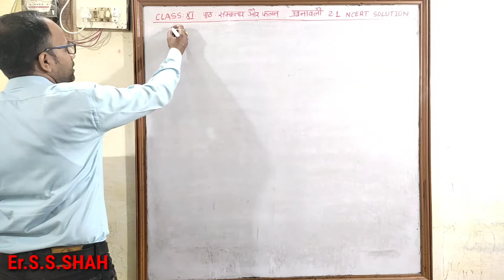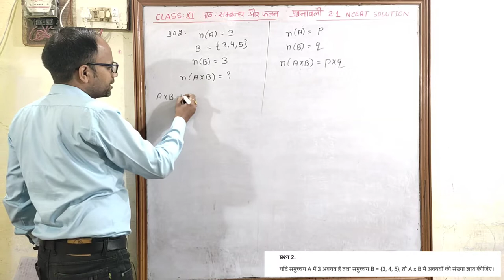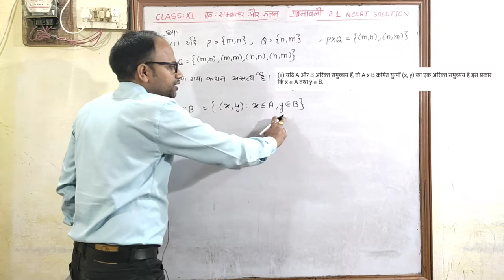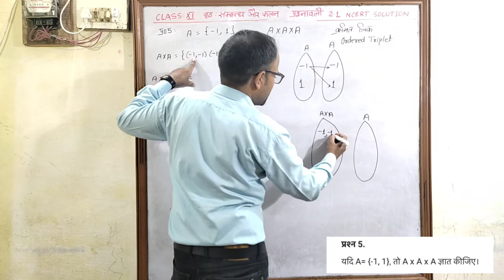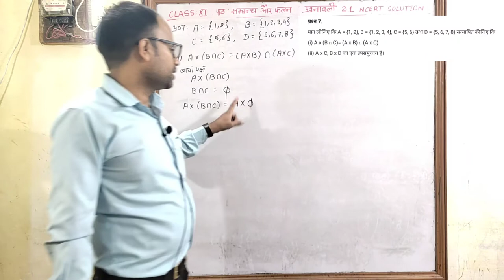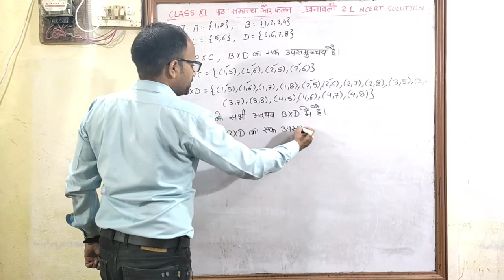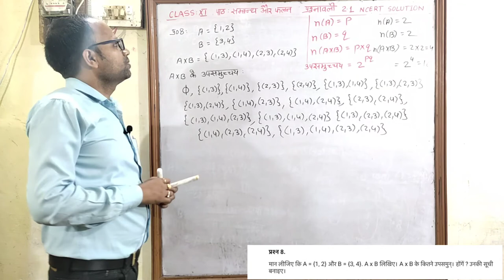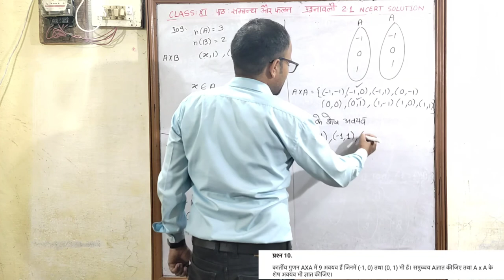संम्बंध एवं फलन Relation And Function NCERT Class 11 Chapter 2 प्रश्नावली 2.1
Hindi medium
संम्बंध एवं फलन
उद्देश्य अकादमी
उद्देश्य एकेडमी
class 11 chapter 2 Relation And Function Exe 2.1 class 11 chapter 2  संम्बंध एवं फलन प्रश्नावली 2.1